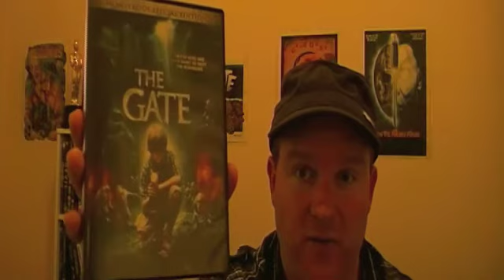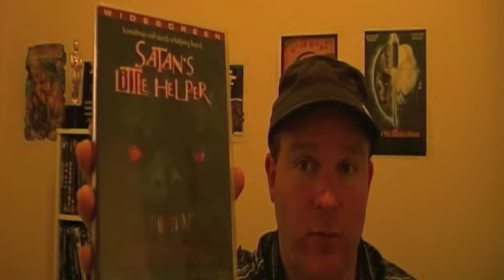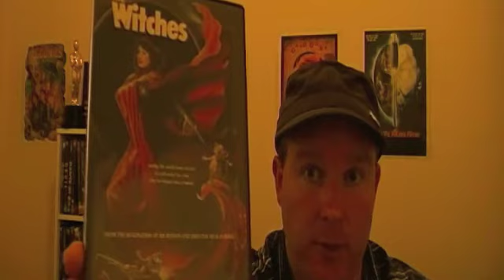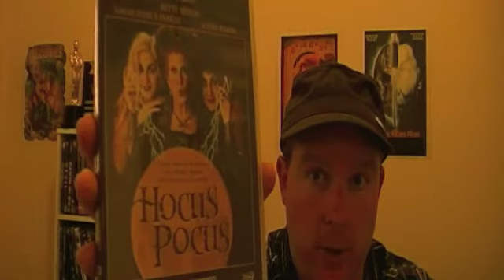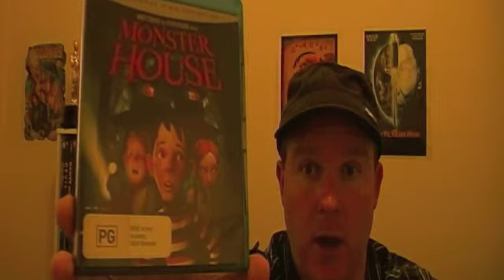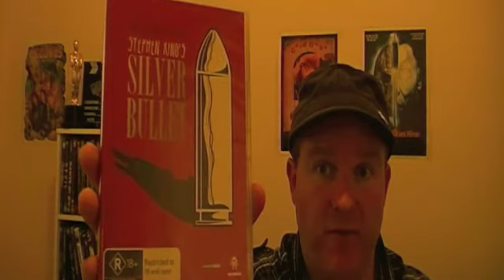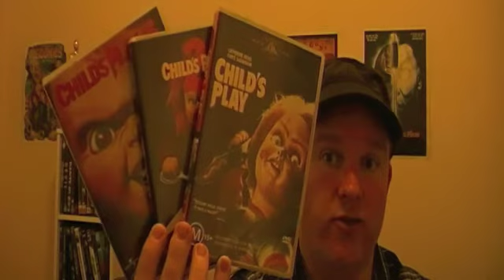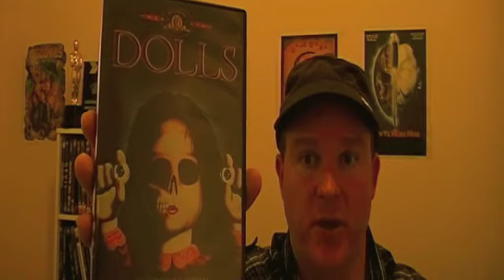Kid/Family Themed Horror Movies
Talking about some excellent Kid/Family themed horror movies.